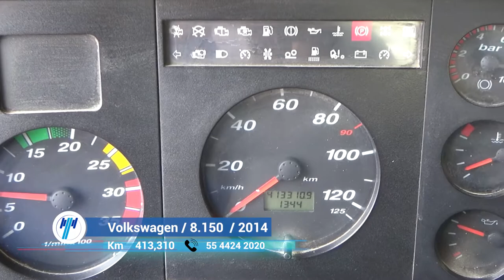Volkswagen / 8.150 / 2014 - 7076